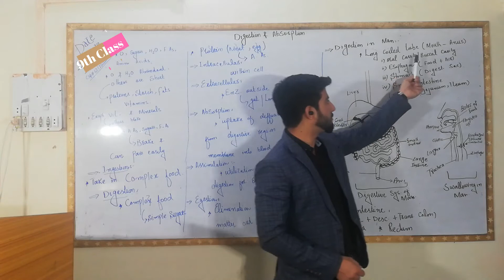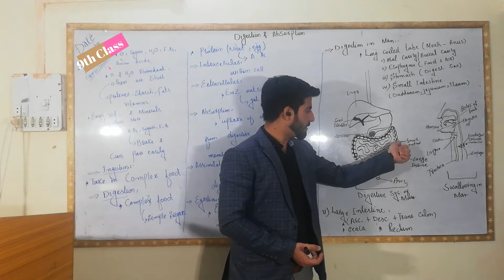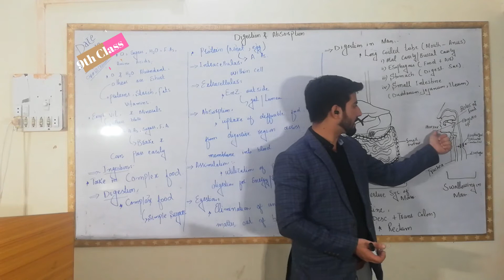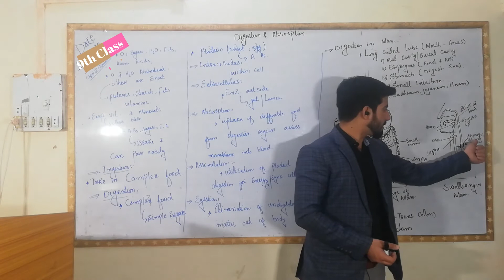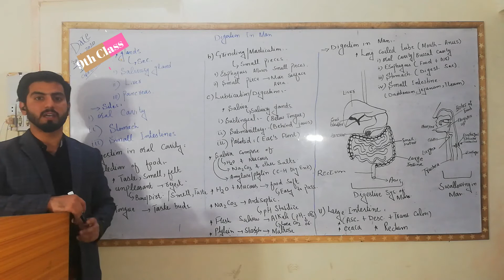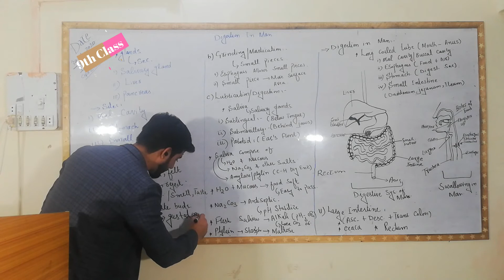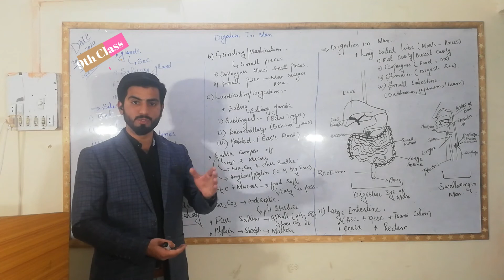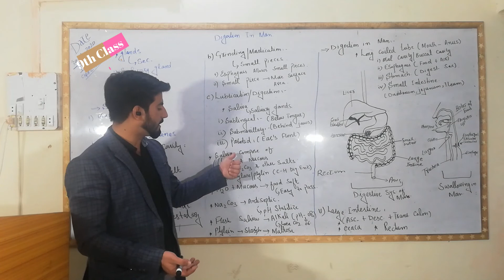Lecture 4 Biology 9th Class Digestion in Human